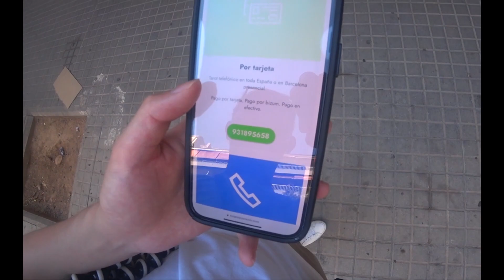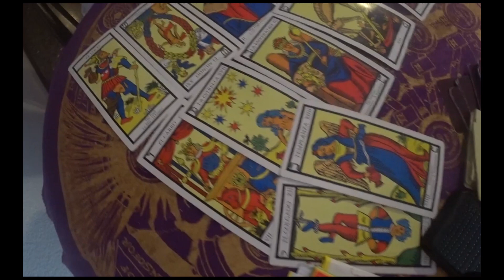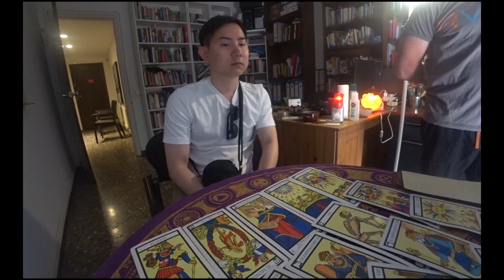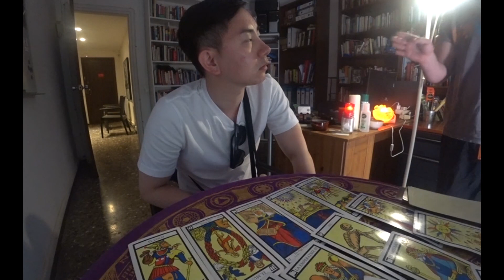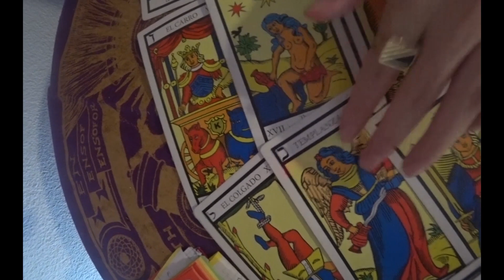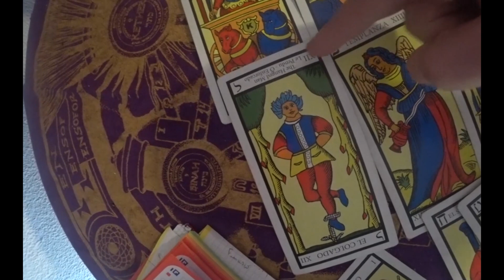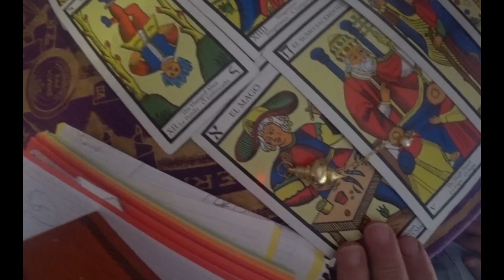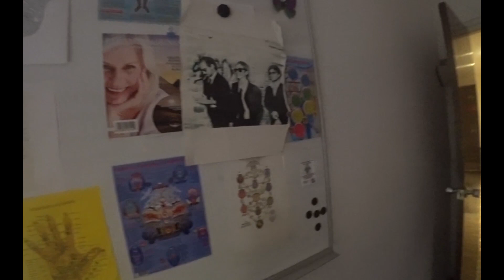Visiting a FORTUNE TELLER in SPAIN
I usually don't dabble in the mystics and dark arts, but since I was in such a creative area of the world full of intelligent people who are artistic and passionate to their craft.

I thought i would visit a fortune teller to find out what the future has in store for me.

Camera used - Sony FDRX3000
editor - Adobe Premier Pro
LETS BE FRIENDS ON SOCIAL MEDIA! Instagram - jfoodreviews